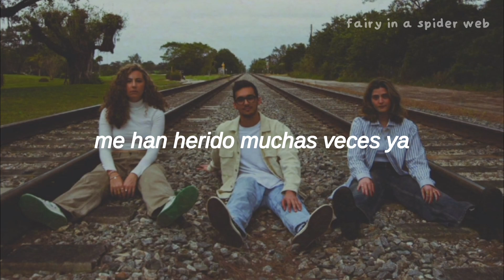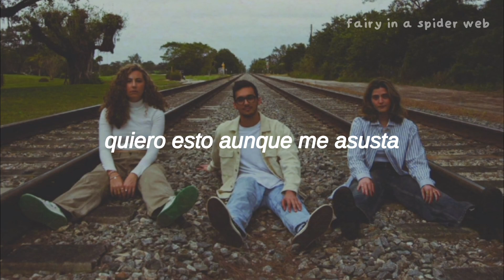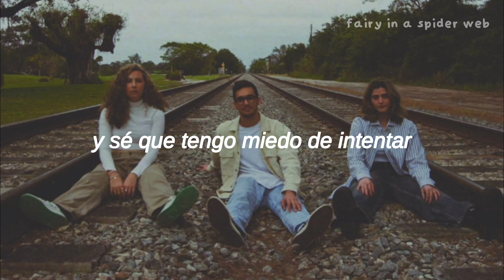Oliver Kid, SHEISA - Paracaídas (Letra)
Oliver Kid, SHEISA - Paracaídas (Subtítulos en Español)
Oliver Kid, SHEISA - Paracaídas (Español + Lyrics)
Oliver Kid, SHEISA - Paracaídas (Letra / Lyrics)

no necesitamos terapia, para eso tenemos a SHEISA 💓

★ all the copyright goes to SHEISA and Oliver Kid.